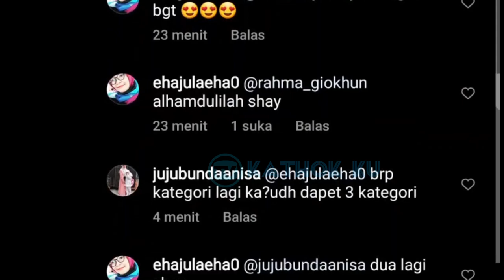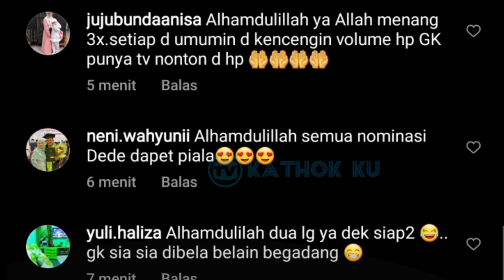Satu Studio RCTI Tercengang❗ Lesti Billar BORONG Piala IMA 2021 Malam Ini❓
Jangan Lupa: _
Thankz!!..